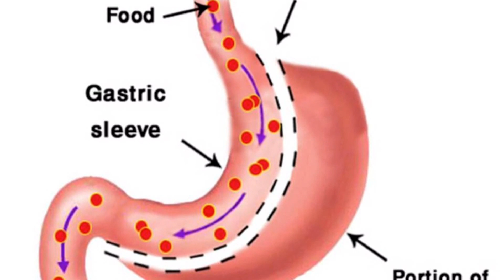VSG | 8 months post op Update♥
PLEASE OPEN, MORE INFO BELOW

S T A T S:

♥ Surgery Date: November 9, 2015
♥ Highest Weight: 284 pounds
♥ Surgery Weight: 262 pounds
♥ Current Weight (as of 7/15/16): 187 pounds
♥ Goal Weight: FINE AS A MUTHA!